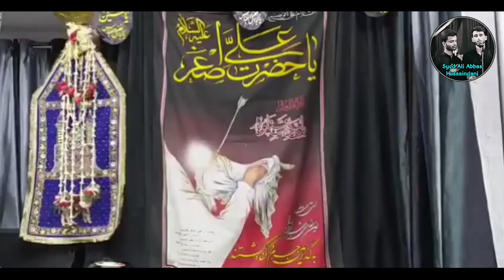4th Moharram 2021/1443 Hijri |Peskhwani: Zaigham Abbas Sb Hussainganj | Hazari Mola Abbas Alamdar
|| 4th Moharram ||
|| 2021/1443 Hijri ||

|| Hazari Mola Abbas Alamdar ||

|| Peskhwani: Jb Zaigham Abbas Sb Hussainganj ||

|| Venue: Imambargah Shaban Dada Hussainganj Siwan Bihar ||

|| Ali Hussainganj Official ||

|| Anujman e Asghariya Hussainganj ||

Video By: Syed Ali Abbas

Majlis-E-Biswan
Majlis-E-Aza

Noha
Noha 2021
noha Imam Hussain
majlis-e-Imam Hussain
majlis-e-karbala
Majlis E Barsi
Majlis India
Majlis Shia
Majlis E Imam Hussain
Majlis E Karbala
Majlis Hussainganj
Majlis Siwan
Majlis Gopalpur
Majlis E Soyaem
Majlis E Biswan
Majlis E Chehallum
Majlis E Imam Ali
Majlis E Bibi Fatima Zahra